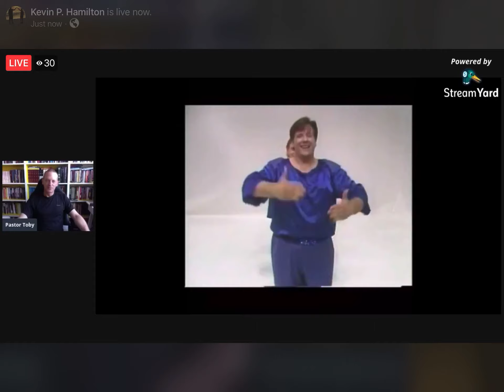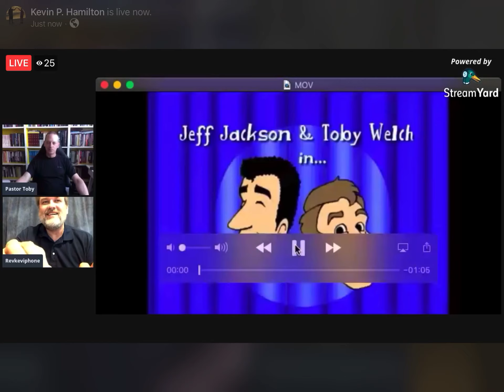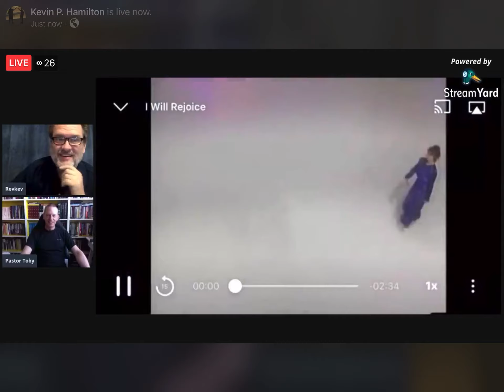Conversation with Toby Welch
ASL Christian Talk Show